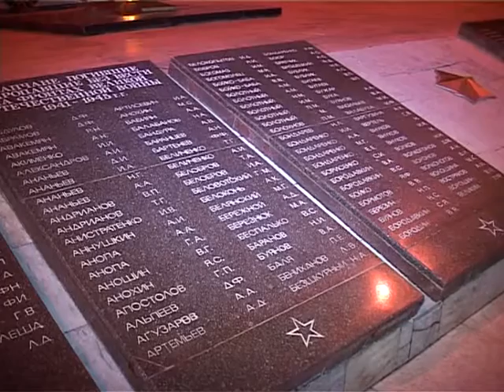В четыре часа утра 22 июня в Сквере боевой славы Анапs состоялась молодежная акция «Свеча памяти»